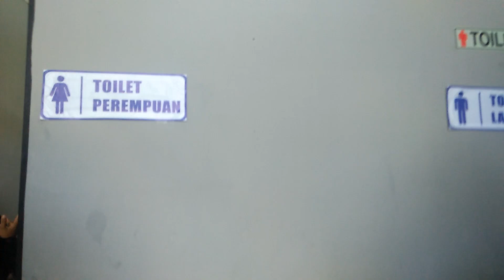Waterpark (wp) Margahayu Bandung